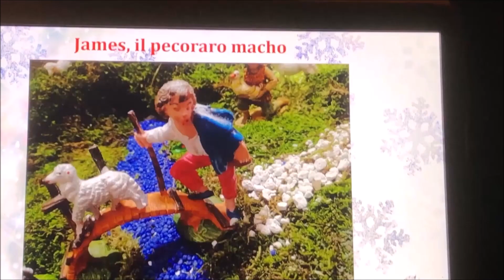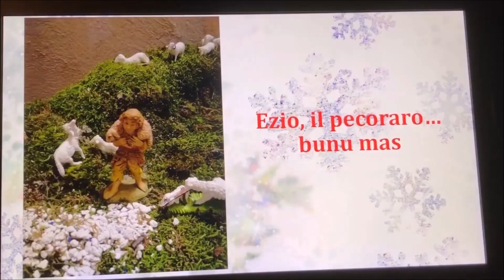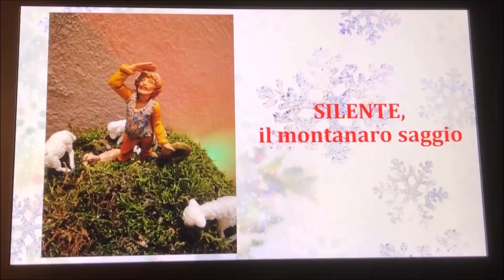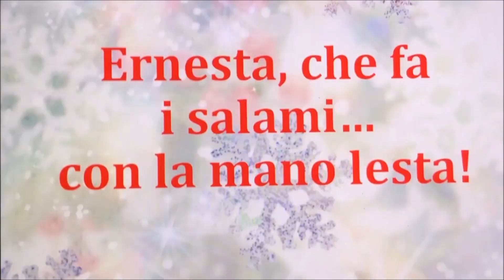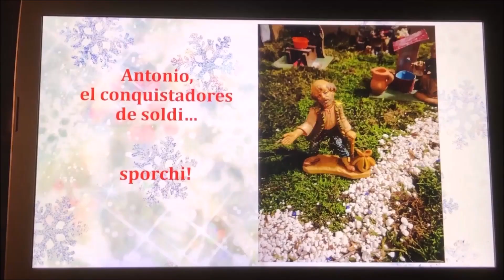Buon 2019 dai Mangiatori di Nuvole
Un video creato con le performance natalizie dei giovani talentuosi allievi caragliesi, per augurarvi buone feste e un meraviglioso 2019!